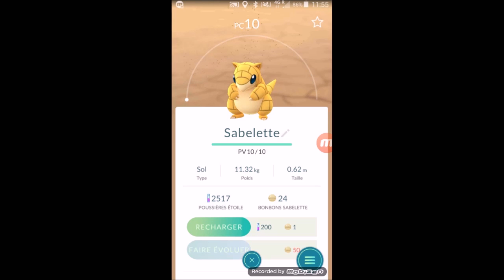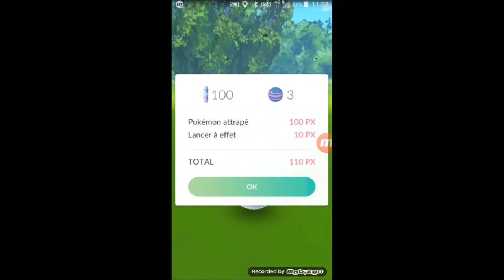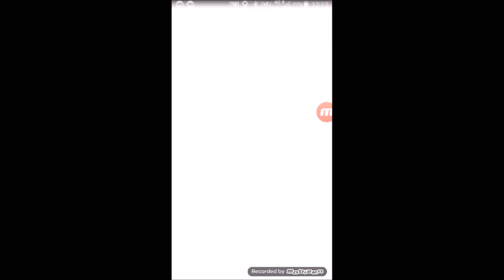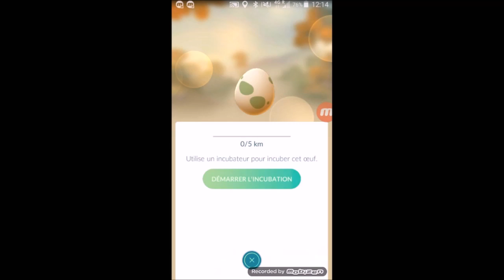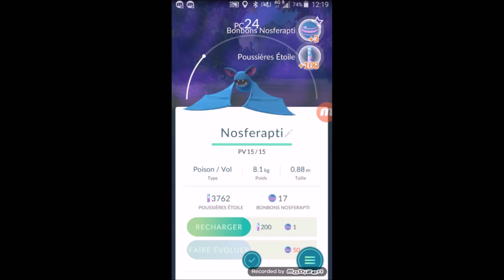POKEMON GO #1 | AU PORTUGAL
N'hésite pas à t' abonné pour me suivre.